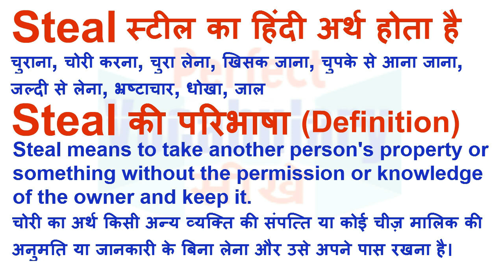Steal Meaning in Hindi | Steal Definition | Steal Ka Matlab Kya Hota Hai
Steal का हिन्दी मतलब
Steal का हिन्दी अर्थ, Steal की परिभाषा, Steal का अनुवाद और अर्थ,
Steal का अर्थ हिन्दी में, Steal का इंगलिश अर्थ, Steal का उच्चारण और उदाहरण वाक्य। Steal का हिन्दी मीनिंग, Steal का हिन्दी अर्थ, Steal का हिन्दी अनुवाद